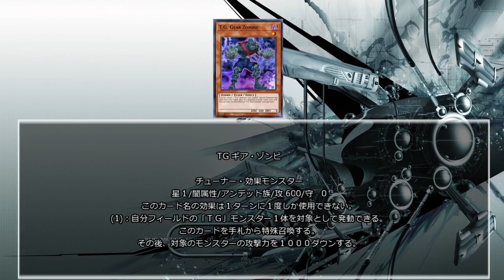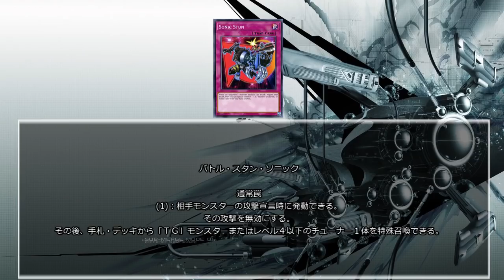【遊戯王ADS】TG/T.G.【ygopro】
今回活躍の機会が無かった「バトル・スタン・ソニック」を主役としたデッキの作成も検討しています～。
今の所は「クリストロン」に混ぜてみる方向で考えています～。